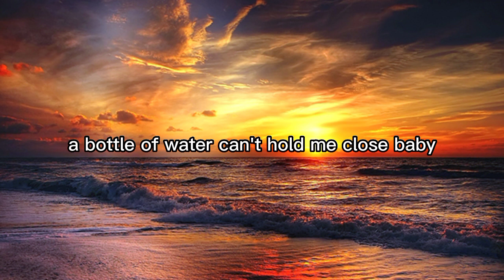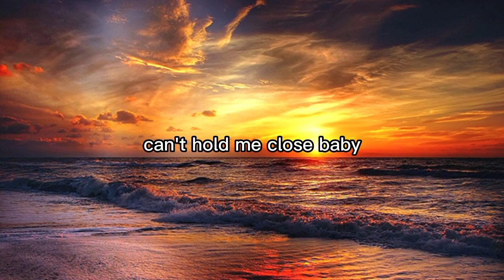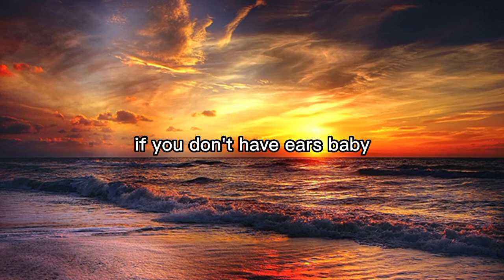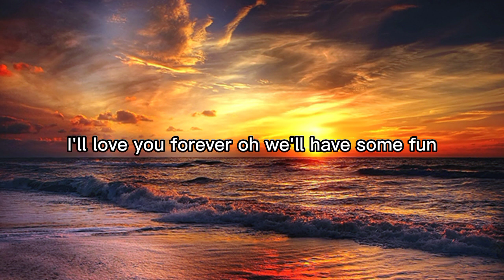snowman - sia (lirik lagu)